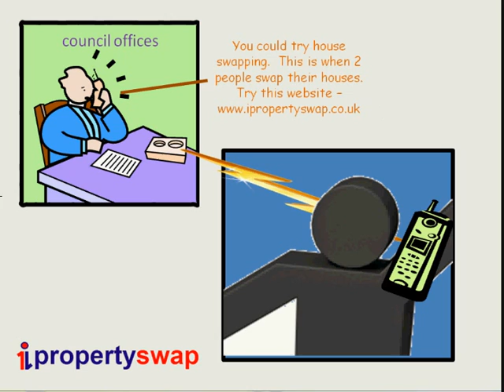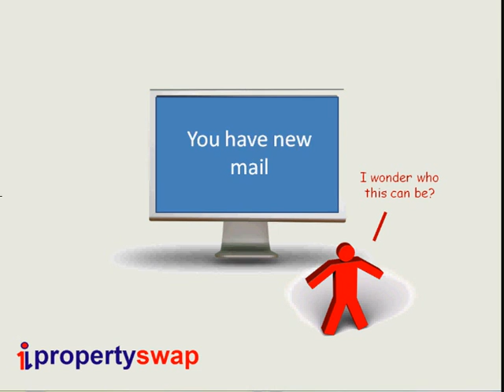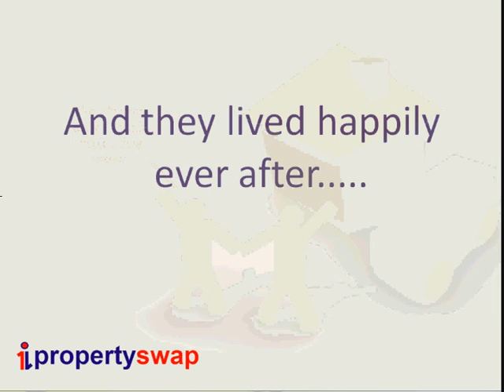Guide to council mutual exchange and home swapping